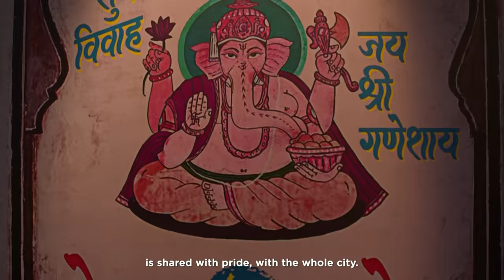Watch MS Dhoni encourage girls to study - BharatMatrimony’s Pehle Padhai Phir Shaadi initiative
BharatMatrimony and MS Dhoni encourage girls to choose education before marriage. Through PehlePadhaiPhirShaadi Bharat Matrimony invites parents of Jaisalmer, Rajasthan, to empower their daughters with the choice between education and marriage. The life-changing choice will be celebrated with a Shiksha art on the walls of their home. Girls who choose to study stand a chance to win a scholarship, helping them pursue their dream.

If your daughter is doing her 12 std in Jaisalmer, Rajasthan, SMS her choice to 575758 - पढ़ाई के लिए 'PD', और शादी के लिए 'SD' भेजिए.  For further details, read